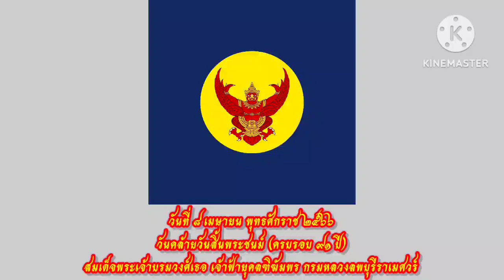วันคล้านวันสิ้นพระชนม์ของ เจ้าฟ้ายุคลฑิฆัมพร กรมหลวงลพบุรีราเมศวร์ : วันที่ ๘ เมษายน พุทธศักราช ๒๕๖๖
นายพลเอก สมเด็จพระเจ้าบรมวงศ์เธอ เจ้าฟ้ายุคลทิฆัมพร กรมหลวงลพบุรีราเมศวร์ เป็นพระราชโอรสพระองค์ที่ 44 ในพระบาทสมเด็จพระจุลจอมเกล้าเจ้าอยู่หัว ประสูติแต่พระวิมาดาเธอ พระองค์เจ้าสายสวลีภิรมย์ กรมพระสุทธาสินีนาฏ ปิยมหาราชปดิวรัดา เมื่อวันที่ 17 มีนาคม พ.ศ. 2425 พระองค์ทรงสำเร็จการศึกษาจากมหาวิทยาลัยเคมบริดจ์ ในสาขาวิชารัฐศาสตร์ การปกครองและสาขาวิชาประวัติศาสตร์ ทรงเคยดำรงตำแหน่งเสนาบดีกระทรวงมหาดไทย และอภิรัฐมนตรี ในรัชกาลที่ 7 พระองค์สิ้นพระชนม์วันที่ 8 เมษายน พ.ศ. 2475 เป็นพระปัยกา (ทวด) ใน พระเจ้าวรวงศ์เธอ พระองค์เจ้าโสมสวลี กรมหมื่นสุทธนารีนาถ และทรงเป็นต้นราชสกุลยุคล

สมเด็จพระเจ้าบรมวงศ์เธอ เจ้าฟ้ายุคลฑิฆัมพร กรมหลวงลพบุรีราเมศวร์ มีพระนามเดิมว่าพระเจ้าลูกยาเธอ พระองค์เจ้ายุคลทิฆัมพร เป็นพระราชโอรสในพระบาทสมเด็จพระจุลจอมเกล้าเจ้าอยู่หัว กับพระวิมาดาเธอ พระองค์เจ้าสายสวลีภิรมย์ กรมพระสุทธาสินีนาฏ ปิยมหาราชปดิวรัดา ประสูติเมื่อวันที่ 17 มีนาคม พ.ศ. 2425 ณ พระตำหนักสวนบัว ซึ่งตั้งอยู่ทางด้านทิศตะวันตกของพระที่นั่งวิมานเมฆภายในพระราชวังดุสิต

พระองค์มีพระโสทรกนิษฐภคินี 3 พระองค์ ซึ่งมีพระนามที่คล้องจองกัน ได้แก่ พระองค์เจ้าชายยุคลฑิฆัมพร พระองค์เจ้าหญิงนภาจรจำรัสศรี พระองค์เจ้าหญิงมาลินีนพดารา และพระองค์เจ้าหญิงนิภานภดล ถึงวันที่ 6 พฤษภาคม พ.ศ. 2431 พระองค์และพระขนิษฐาจึงได้รับเลื่อนพระยศเป็นพระเจ้าลูกเธอ เจ้าฟ้า

วันที่ 17 มีนาคม ร.ศ. 110 ได้รับสถาปนาเป็นสมเด็จพระเจ้าลูกยาเธอ เจ้าฟ้ายุคลทิฆัมพร จุฬาลงกรณ์ราชรวิวงษ์ อุภัยพงษพิสุทธิ วรุตโมภโตสุชาติ บรมนารถราชกุมาร กรมหมื่นลพบุราดิศร ทรงศักดินา 40,000

•พระกรณียกิจ

ภายหลังจากที่พระองค์ทรงสำเร็จการศึกษาจากมหาวิทยาลัยเคมบริดจ์ ในสาขาวิชารัฐศาสตร์ การปกครองและสาขาวิชาประวัติศาสตร์ แล้วทรงเสด็จกลับเข้ารับราชการในตำแหน่งผู้ช่วยปลัดทูลฉลอง และเจ้ากรมพลังภังค์ (กรมการปกครอง) ในรัชสมัยพระบาทสมเด็จพระมงกุฎเกล้าเจ้าอยู่หัว ทรงดำรงตำแหน่งสมุหเทศาภิบาล และอุปราชมณฑลปักษ์ใต้ ทรงประทับ ณ พระตำหนักเขาน้อย จังหวัดสงขลา และ วังโพธิยายรด จังหวัดนครศรีธรรมราช (ปัจจุบันเป็น โรงพยาบาลมหาราชนครศรีธรรมราช) ทรงตั้งกรมเสือป่ามณฑลนครศรีธรรมราช

ในขณะที่พระองค์ทรงดำรงตำแหน่งข้าหลวงเทศาภิบาล และสมุหเทศาภิบาล ผู้สำเร็จราชการมณฑลนครศรีธรรมราช ระหว่างปี พ.ศ. 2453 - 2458 และอุปราชมณฑลปักษ์ใต้ ระหว่างปี พ.ศ. 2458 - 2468 พระองค์ทรงเลือกเอาเมืองสงขลาเป็นที่ตั้งที่ว่าการมณฑล โดยการโปรดให้สร้างพระตำหนักเขาน้อยสำหรับเป็นที่ประทับอย่างถาวร ตลอดระยะเวลา 15 ปี ที่พระองค์ทรงดำรงตำแหน่งทางการปกครองได้พัฒนาด้านการปกครอง เศรษฐกิจ สังคม การเมือง และการศึกษาให้เจริญยิ่งขึ้นอย่างมาก และที่สำคัญพระองค์ทรงช่วยปกป้องแผ่นดินภาคใต้ให้พ้นวิกฤตการจากการคุกคามของอังกฤษ และทรงมีส่วนสำคัญยิ่งที่ทำให้แผ่นดินปักษ์ใต้ทั้งหมดยังคงเป็นผืนแผ่นดินในราชอาณาจักรไทยมาได้ตราบเท่าทุกวัน

ในรัชสมัยพระบาทสมเด็จพระปกเกล้าเจ้าอยู่หัว ได้ทรงพระกรุณาโปรดเกล้าฯ ให้ดำรงตำแหน่งอุปนายกเสือป่า แทนพลเอกเจ้าพระยารามราฆพ ที่ถวายบังคมลาไปราชการต่างประเทศ เนื่องจากทรงเห็นว่าพระองค์เป็นผู้เชี่ยวชาญด้านกิจการเสือป่า สมควรจะฉลองพระเดชพระคุณในตำแหน่งอุปนายกเสือป่าได้

ในรัชสมัยพระบาทสมเด็จพระปกเกล้าเจ้าอยู่หัว ทรงดำรงตำแหน่งเสนาบดีกระทรวงมหาดไทยและอภิรัฐมนตรี

ก่อนสิ้นพระชนม์ในปี พ.ศ. 2475 ทรงดำรงตำแหน่งอภิรัฐมนตรี องคมนตรี สมุหมนตรี ราชองครักษ์พิเศษ นายทหารพิเศษกรมทหารราบที่ 1 มหาดเล็กรักษาพระองค์ จ.ป.ร. และนายทหารพิเศษประจำกรมทหารรักษาวัง ว.ป.ร.

นายพลเอก สมเด็จพระเจ้าบรมวงศ์เธอ เจ้าฟ้ายุคลทิฆัมพร กรมหลวงลพบุรีราเมศวร์ ประชวรพระโรคพระหทัย สิ้นพระชนม์เมื่อวันที่ 8 เมษายน พ.ศ. 2475 สิริพระชันษา 50 ปี 22 วัน โดยในวันที่ 9 เมษายน พุทธศักราช 2475 พระบาทสมเด็จพระปกเกล้าเจ้าอยู่หัว ทรงเครื่องเต็มยศทหารมหาดเล็กรักษาพระองค์ จ.ป.ร. ประดับเครื่องราชอิสริยาภรณ์สอดสายสะพายจุลจอมเกล้า เสด็จพระราชดำเนินโดยรถยนต์พระที่นั่งจากพระราชวังดุสิตไปยังวังลดาวัลย์ ประทับบนพระตำหนัก พระราชทานน้ำสรงพระศพ เจ้าพนักงานประโคมกลองชนะ 40 จ่าปี่ 1 จ่ากลอง 1 แตรงอน 8 แตรฝรั่ง 8 สังข์ 1 ตามพระเกียรติยศ พระบรมวงศานุวงศ์ฝ่ายหน้าฝ่ายใน และข้าทูลละอองธุลีพระบาทชั้นผู้ใหญ่ถวายน้ำสรงพระศพต่อไป เจ้าพนักงานภูษามาลาทรงเครื่องสุกรรมพระศพเชิญลงสู่พระลองใน พระบาทสมเด็จพระเจ้าอยู่หัวทรงสวมพระชฎาพระราชทานแล้ว เจ้าพนักงานเชิญขึ้นประดิษฐานเหนือชั้นแว่นฟ้า 3 ชั้น ภายใต้เบญจปฎลเศวตฉัตรประกอบพระโกศกุดั่นใหญ่ประดับพุ่มยอดและเฟื่อง แวดล้อมด้วยเครื่องสูง 1 สำหรับ ชุมสาย 2 พระบาทสมเด็จพระเจ้าอยู่หัวทรงจุดธูปเทียนเครื่องนมัสการ ทรงทอดผ้าไตร พระสงฆ์ 40 รูป มีพระเจ้าวรวงศ์เธอ กรมหลวงชินวรสิริวัฒน์ สมเด็จพระสังฆราชเจ้า เป็นประธานสดับปกรณ์ แล้วถวายอนุโมทนา ถวายอดิเรก พระบาทสมเด็จพระเจ้าอยู่หัวทรงจุดธูปเทียนเครื่องนมัสการพระธรรมที่พระแท่นพระสวดอภิธรรม แล้วเสด็จพระราชดำเนินกลับ

โดยมีพระราชพิธีพระราชทานเพลิงพระศพเมื่อวันที่ 2 มีนาคม พุทธศักราช 2475 ณ พระเมรุ วัดเทพศิรินทราวาสราชวรวิหาร ทั้งนี้พระบาทสมเด็จพระปกเกล้าเจ้าอยู่หัว ทรงพระกรุณาโปรดเกล้าฯ พระราชทานพระโกศทองใหญ่ พร้อมด้วยเครื่องพระราชอิสสริยยศ ในพระราชพิธีพระราชทานเพลิงพระศพ สมเด็จพระเจ้าพี่ยาเธอ เจ้าฟ้ากรมหลวงลพบุรีราเมศวร์ ณ พระเมรุ วัดเทพศิรินทราวาสราชวรวิหาร มีนาคม พุทธศักราช 2475 และในวันที่ 2 มีนาคม พุทธศักราช 2475 พระบาทสมเด็จพระปกเกล้าเจ้าอยู่หัว และสมเด็จพระนางเจ้ารำไพพรรณี พระบรมราชินี เสด็จพระราชดำเนินไปในการพระราชทานเพลิงพระศพ ณ พระเมรุ วัดเทพศิรินทราวาสราชวรวิหาร